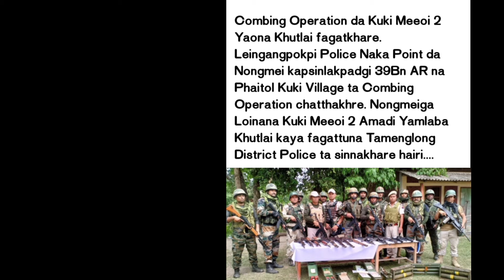KUKI 2 FARE 🔥 KOUTRUK TA FIBAM TADRE 💔😰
channel asida makhal2 gi intrest oiba video Kaya leppa lytana upload twjarakani nungtigi 😊💯

Wafam amtaga 👉 Channel asidagi video Download twraga any Social media platforms singda Upload twbirakknu 🙏

Manipuri film full movie 2024
Manipuri film new

Meitei Kangleipak ❣️